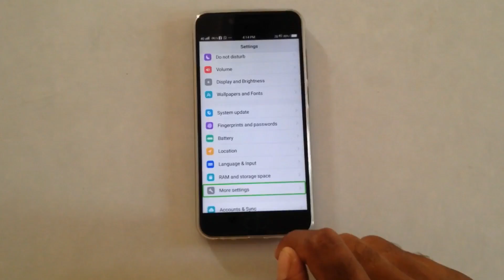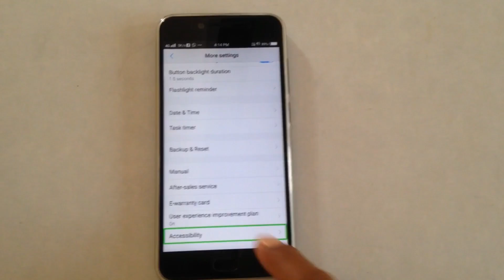How to turn off Talkback mode on your vivo mobile ?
How to turn off Talkback mode on your Vivo and all mobile vivo v5s

how to off:-

Settings
More Setting
Assista
Talkback
Off

How to trun off talkback all Other Mobile User

HOW To OFF

Settings
Search
Talkback
off

Thank you 😊 waiting
TECH WITH ANIL